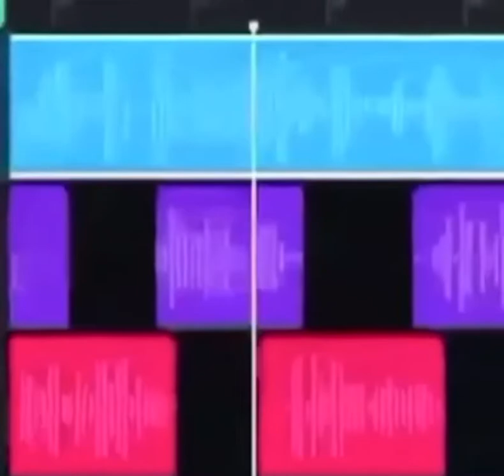Dude was trying to fight me at ikea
I don’t know who made this just stole it off of insta